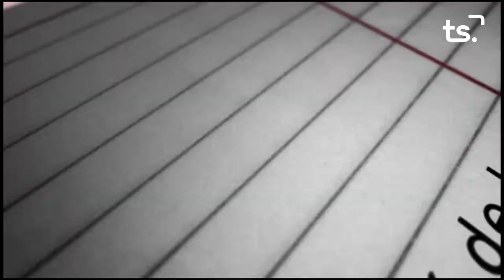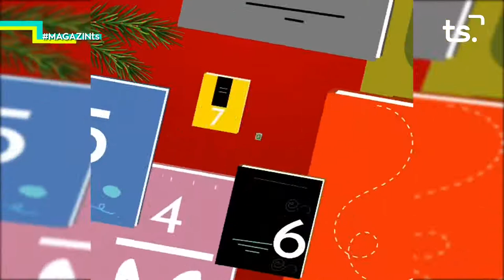MAGAZIN TS DIMARTS-MEMÒRIA DEMOCRÀTICA + EL RACÓ DE LA CULTURA - 2020 12 15